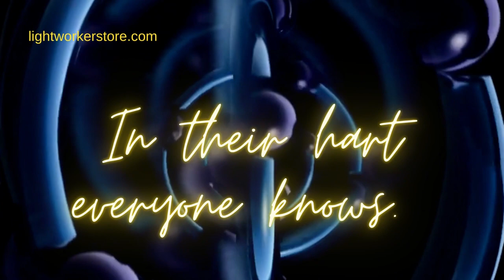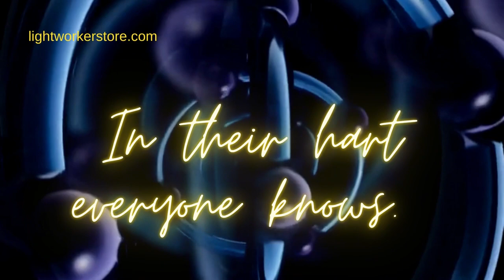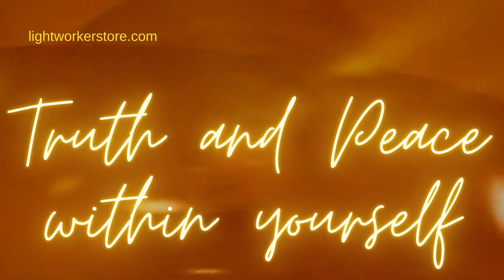Compilation 3, channelings of the Masters and more